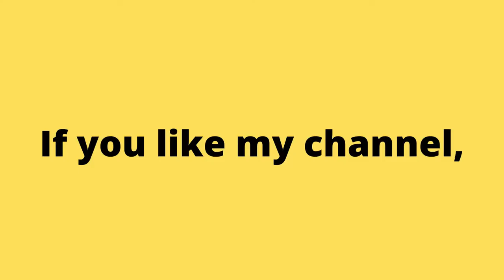Marvel vs Capcom - Clash of Super Heroes Arcade Game. No Commentary Gameplay. | Piso games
Аркадные игры
街机游戏
아케이드 게임
आर्केड खेल
ਆਰਕੇਡ ਗੇਮਾਂ